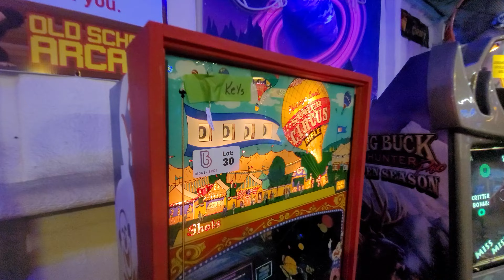Super Circus Rifle Lot 30 Bid at BidderBros.Hibid.com Sale ends May 2, 2023